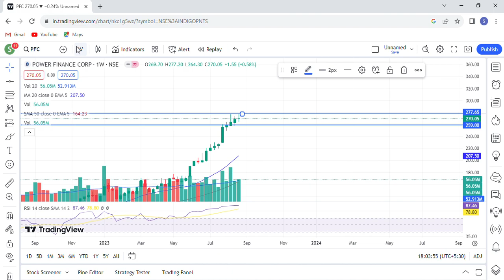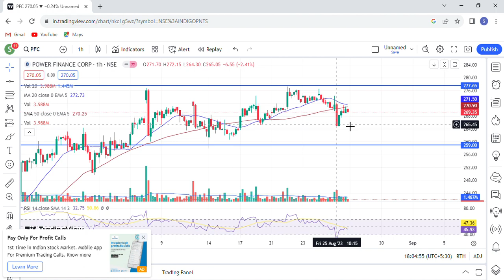PFC share price target, pfc share latest news, pfc share review, pfc share target